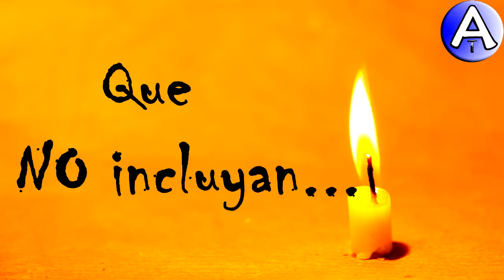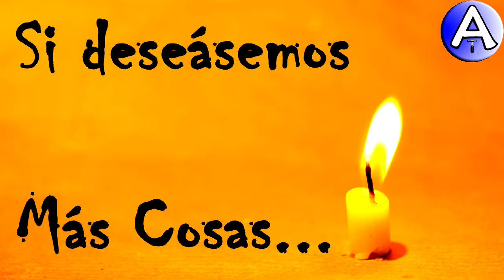Feliz Cumpleaños Celedonia / Piensa 3 Deseos / Video Postales ATLASNUBEAUTOGESTION